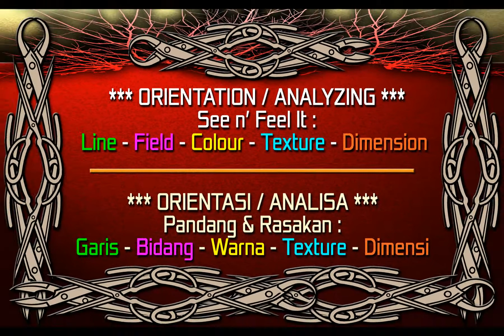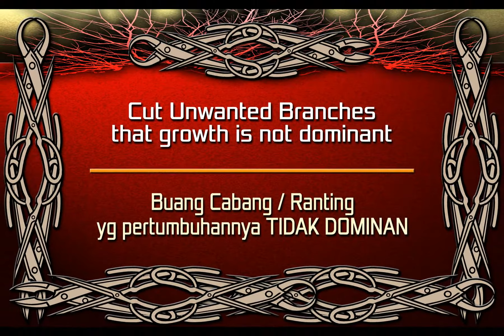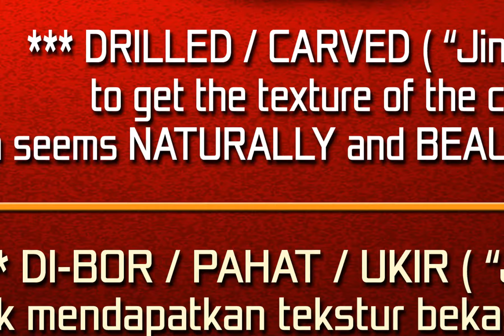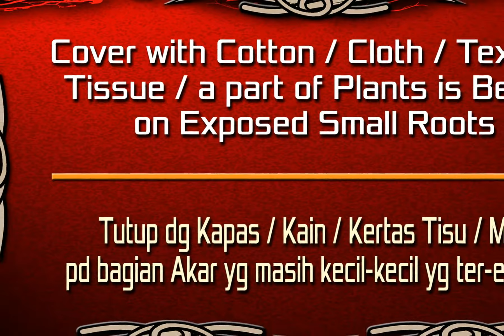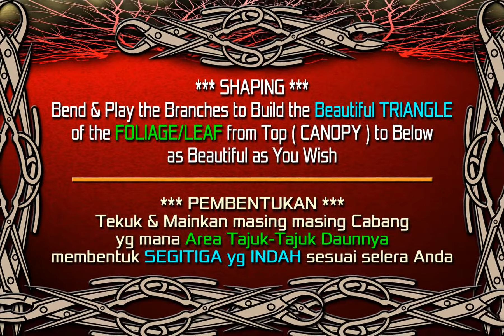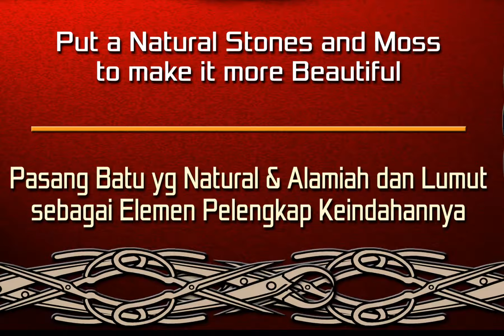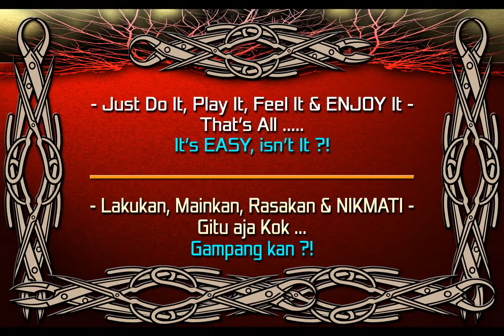SANTIGI : Cara CEPAT Membuat dan Membentuk Bonsai Santigi ( Pemphis Acidulla ) by Tedy Boy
Ini dia nih untuk para pebonsai pemula khususnya, langkah mudah, cepat dan praktis dalam belajar membuat dan membentuk pohon bonsai yg bisa jadi bonsai mahal dan indah